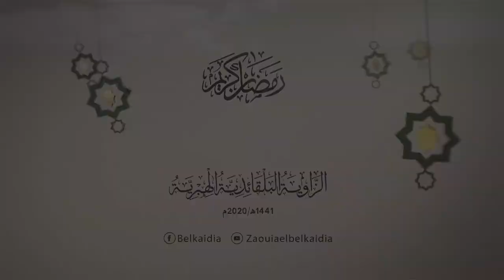الدرس الرابع عشر: يَا بَاغِيَ الخَيرِ أَقبِل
❁ الأستاذ: ميلود أحمد حمزة
إمام خطيب بالزاوية البلقائدية الهبرية - بمليانة